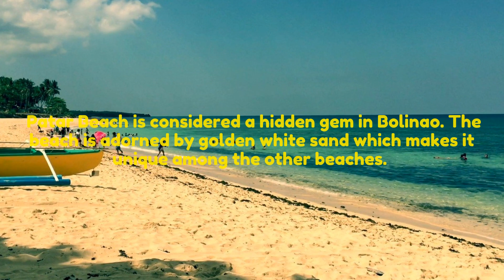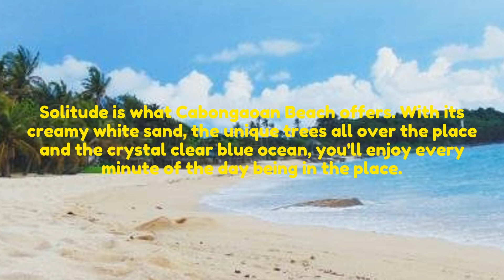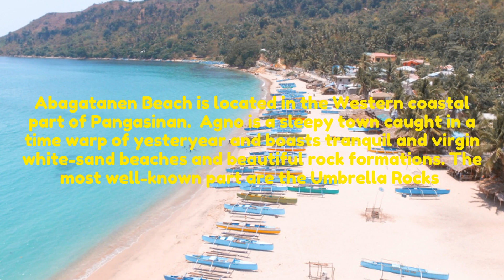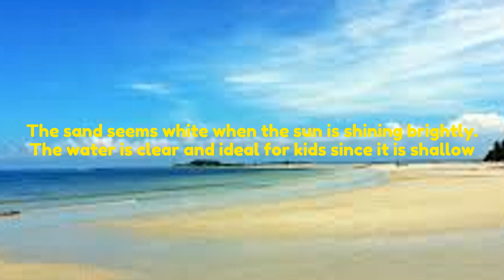15 Beaches you Need to Visit in Pangasinan Philippines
15 Beaches you Need to
Visit in Pangasinan
Philippines